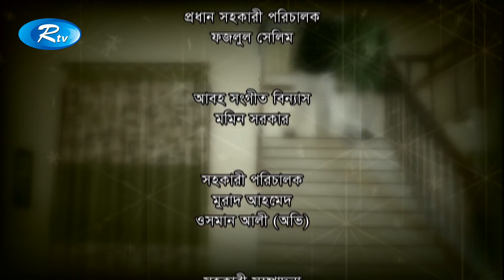Jhamela Unlimited | Ep-213 | ঝামেলা আনলিমিটেড । Mosharraf Karim | Momo | Rtv Drama Serial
Drama : Jhamela Unlimited | ঝামেলা আনলিমিটেড
Cast :  Mosharraf Karim, Zakia Bari Momo
Director : Shamim Jaman

- Team RTV